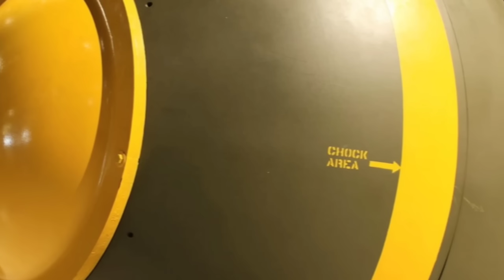ইরানের তুরস্কেকে মধ্যপ্রাচ্য পরমাণুর হুঙ্কার রাশিয়ার।